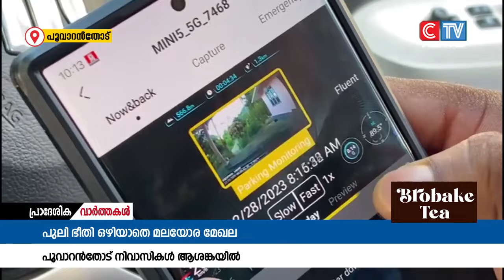പുലി ഭീതി ഒഴിയാതെ കോഴിക്കോടിന്റെ കിഴക്കൻ മലയോര മേഖല